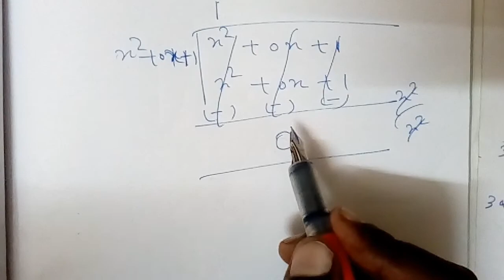|10th Maths|Exercise 3.2 sum.no.1(i,ii)|Algebra|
Sree Sai Academy 📚📚

Class 10 Maths Chapter 3 Algebra Exercise 3.2 Sum.no.1(i,ii)